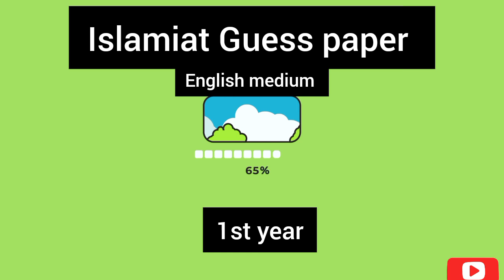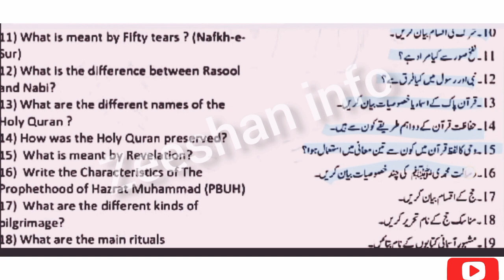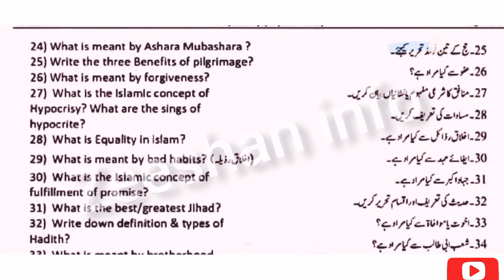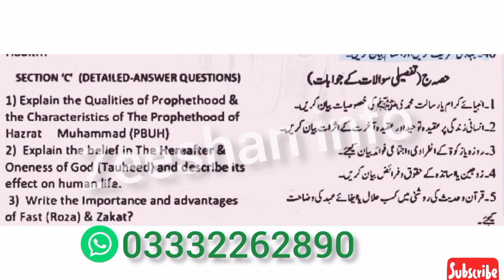Guess paper Islamiat 2023 English medium |11th class islamiat Important|1st year islamiat sindhboard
Guess paper Islamiat 2023|guess paper 11th class|islamiat Important| 1st year guessPaper sindh board

New Guess paper class 11 2023 | 11th class islamiat Guess paper 2023| 1st year islamiat target paper Sindh board
New Guess paper class 11th  2023 | 1st year class 11th  islamiat Guess paper 2023| islamiat guess paper 2023
guess Paper class 11th exam
2023 new guess Paper class 1st year Sindh and Karachi board
2023 New Guess paper class 11th Karachi board

2023NewGuesspaperclass1styearKarachi board
2023NewGuesspaperclass11| 11th class islamiatGuess paper 2023|islamiatguess paper 2023